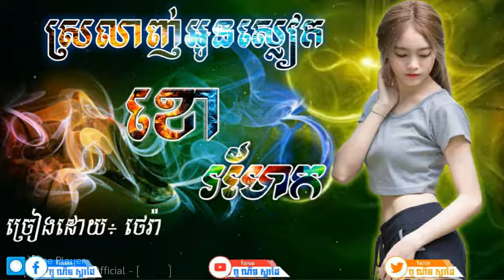ស្រលាញ់អូនស្លៀកខោរហែក ច្រៀងដោយ ថេរ៉ា បទភ្លេងនិពន្ធថ្មីរបស់ផលិតកម្ម X Production